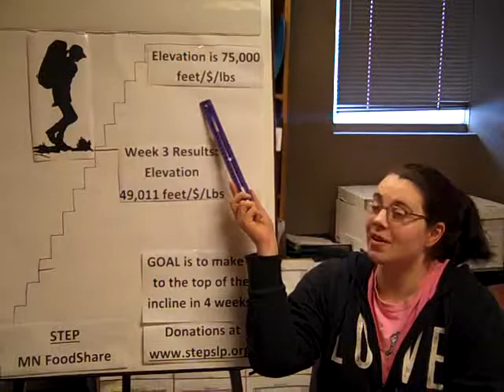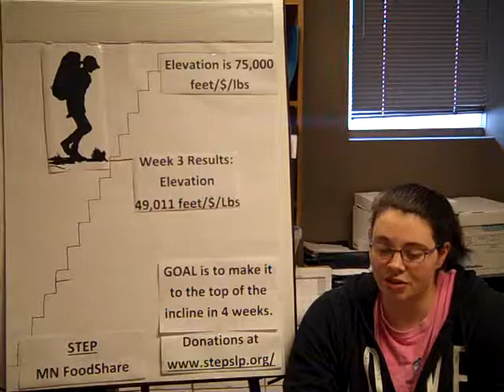Week 3 Results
Week 3 MN FoodShare Results are in. We are currently at 49,011 $/lbs. We are over half way to our goal of 75,000 $/lbs in 4 weeks. We have 2 more weeks until we calculate the final figures.  Come visit us at 6812 West Lake Street in St. Louis Park MN to make a food or money donation or you can go to our to make an online donation. Thank you for all of your support.
CHALLENGE GRANT
This year marks the 17th year of the Feinstein Foundation challenge. The Feinstein Foundation has given over a million dollars to fight hunger during Food Share Month.  This year the foundation will match a percentage of all monetary donations made to step between March 1st and April 30th. This is a great way to make your dollars go further -- donate to MN FoodShare Month.

Adrienne